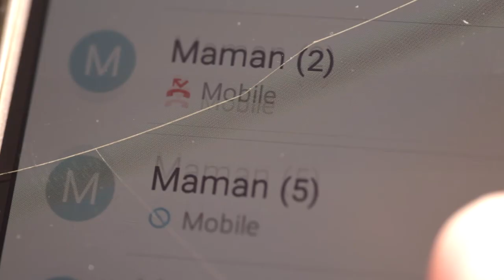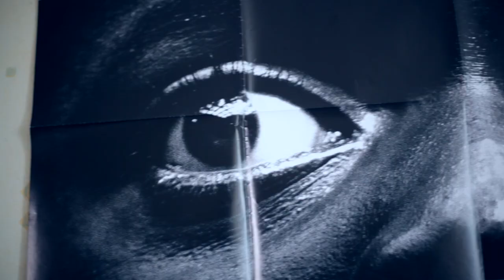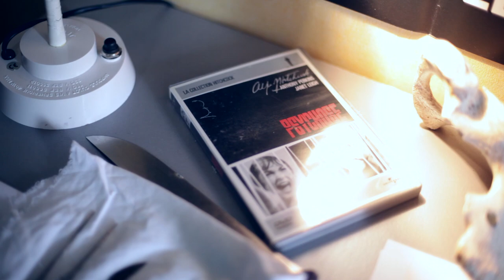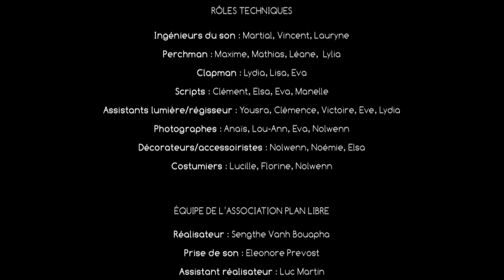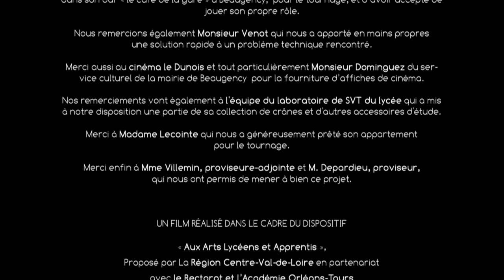Le Souffle Coupé - Court métrage / Adaptation - Épouvante - Lycée François Villon (Beaugency)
Court métrage écrit et réalisé avec les élèves du lycée François Villon de Beaugency. C'est une adaptation libre de la nouvelle La Logeuse de Roald Dahl ainsi que du film Psychose d'Alfred Hichcock. Le projet a été fait avec le soutien du dispositif Aux Arts Lycéens et Apprentis de la Région Centre Val de Loire dans le cadre d’un atelier de création Plan Libre.